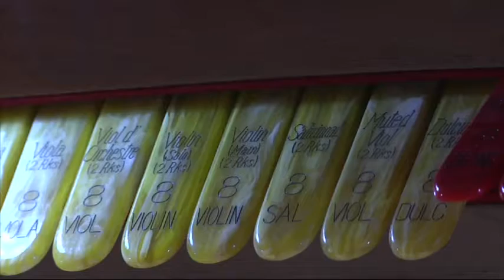Lip balm maker builds giant theater pipe organ